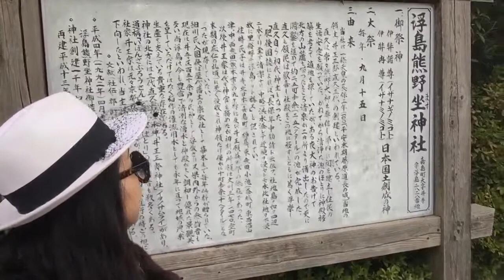S&M_Maverick.jp kumamoto japan 異端児トラベル 異端児NET.jp 熊本編 嘉島 旅行 九州 浮島神社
S&M_Maverick.jp kumamoto japan 異端児トラベル 異端児NET.jp 熊本編 嘉島 旅行 九州 浮島神社 浮島熊野坐神社
the  縁結び日本神話